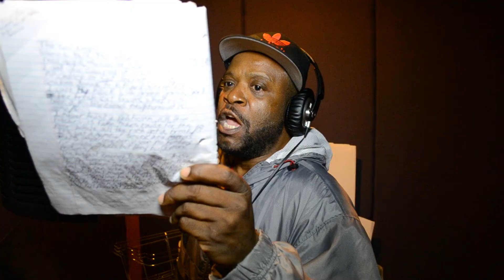Behind the scenes of The Making of '10,000 Fearless'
B-Def,  Jackfrost, Ucci Khan, Hashim, The Word Smith, Nelz, TEO, Ibrahim  Producer Magnedo7
Saveours' Day February 19, 2016 Detroit MI.
Flood The Streets Mix CD.